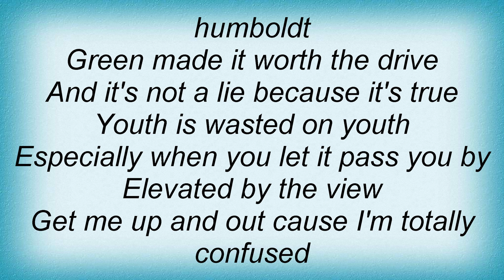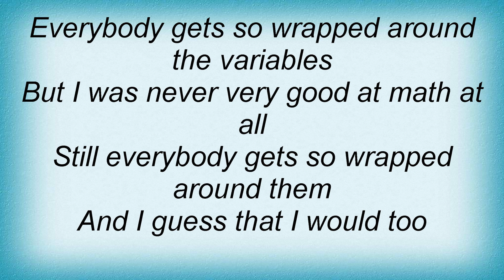Kay Hanley - This Dreadful Life Lyrics